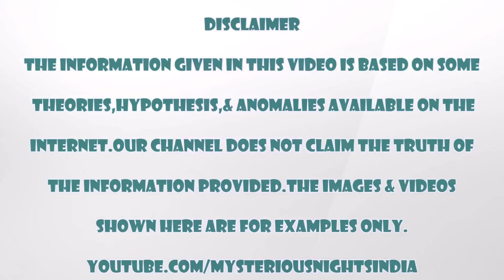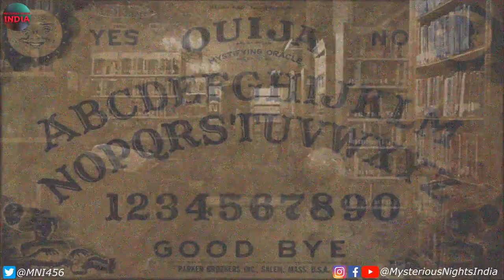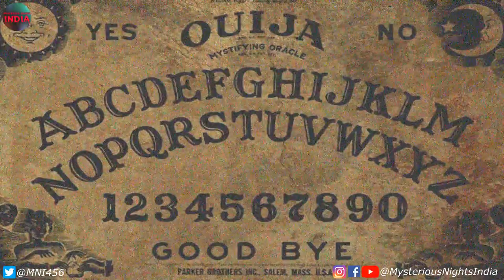Horror Stories in Hindi | Mysterious Nights India | Episode - 61#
GHOST HUNTER SERIES EPISODE - 4#
In today's video, we will talk about some real horror stories in Hindi.